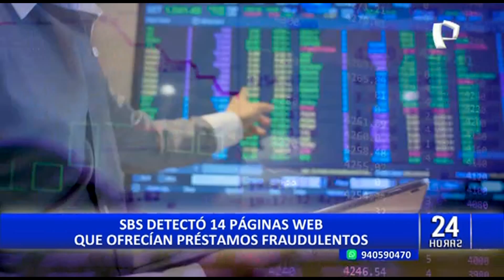SBS detecta 14 páginas fraudulentas que ofrecían préstamos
La Superintendencia de Banca, Seguros y AFP (SBS) identificó 14 páginas fraudulentas que estrían operando sin autorización, así lo menciono Daniel Reategui coordinador de la supervisión de actividades informales de la SBS, el cual asegura que este tipo de actividad constituye un delito.

“Cuando el ciudadano reciba una oferta tentativa, lo primero que debe hacer es dudar, no deben dar información personal y menos dinero, es necesario que antes de que cometas el error llames a la central de atención de la SBS para nosotros corroborar que, esta empresa sea formal y confiable”, señaló.

Según menciona Reategui, una vez que los sujetos obtienen el dinero desparecen del internet sin dejar rastro, por tal motivo es necesario pensarlo dos veces antes de ingresar a cualquier página ilegal para depositar sus ahorros.

Además, la SBS indica estas páginas ofrecen préstamos con la condición de que los clientes realicen un depósito de dinero previo como pagos de pólizas, seguros de créditos, gastos o comisiones. Pero, finalmente los usuarios no reciben los préstamos ofrecidos y los estafadores se quedan con el pago previo.

¿CÓMO REPORTAR UN CASO?

Ante estas prácticas ilegales, la SBS invoca a la población en general a informarse adecuadamente y tomar las previsiones del caso.